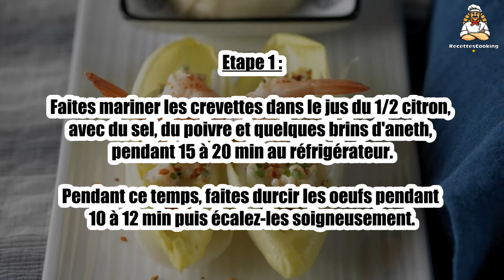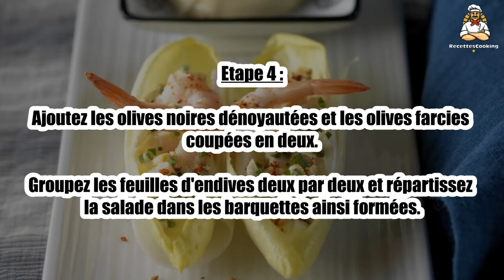Recette : Barquettes d'endives aux crevettes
Bonjour à tous, aujourd’hui recettescooking.com vous présente la recette suivante : Barquettes d'endives aux crevettes

TEMPS TOTAL : 32 min
Préparation : 20 min
Cuisson : 12 min

Ingrédients :

2 Endives
150 g Crevettes cuites
2 Oeufs
8 Olives noires
8 Olives vertes farcies
1 Brin d'aneth
0,5 Citron

Pour la sauce :

1 cuil. à soupe Moutarde
0,5 Citron
4 cuil. à soupe Huile
Sel
Poivre

Etape 1 : Faites mariner les crevettes dans le jus du 1/2 citron, avec du sel, du poivre et quelques brins d'aneth, pendant 15 à 20 min au réfrigérateur.

Pendant ce temps, faites durcir les oeufs pendant 10 à 12 min puis écalez-les soigneusement.

Etape 2 : Détachez 8 belles feuilles d'endives et réservez-les. Otez les trognons des endives et détaillez-les en fines lamelles.

Préparez la sauce : dans un petit bol, faites fondre le sel dans le jus du 1/2 citron.

Etape 3 : Ajoutez la moutarde, puis incorporez l'huile petit à petit. Poivrez.

Egouttez les crevettes et mélangez-les aux endives émincées avec la sauce.

Etape 4 : Ajoutez les olives noires dénoyautées et les olives farcies coupées en deux.

Groupez les feuilles d'endives deux par deux et répartissez la salade dans les barquettes ainsi formées.

Etape 5 : Accompagnez des oeufs durs coupés en quartiers et parsemez les barquettes d'endives de petits brins d'aneth.